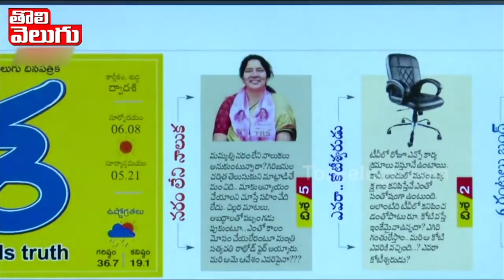నరం లేని నాలుక !! | Minister Satyavathi Rathod Comments morningnews | Tolivelugu TV